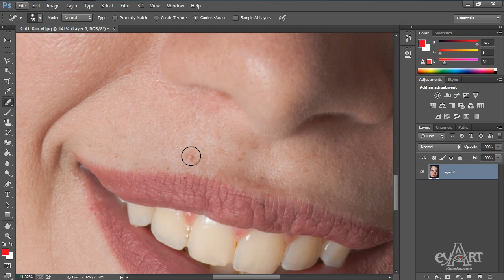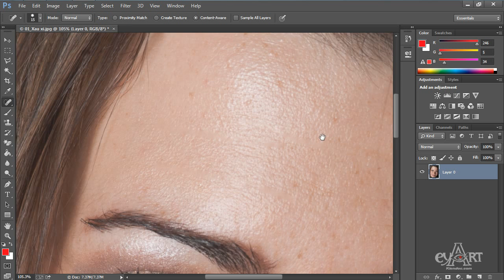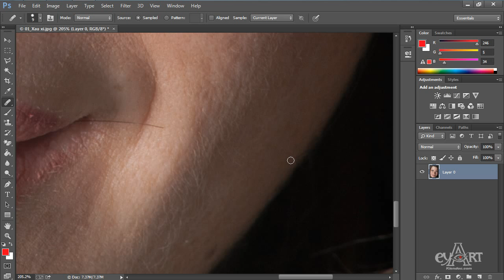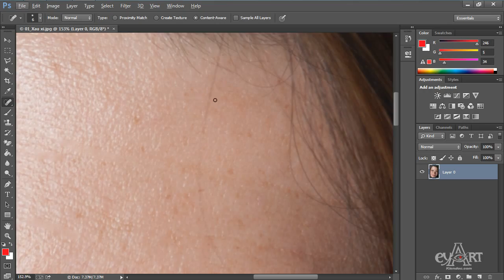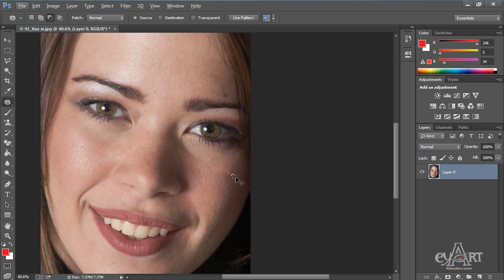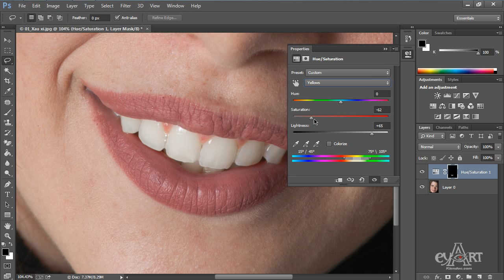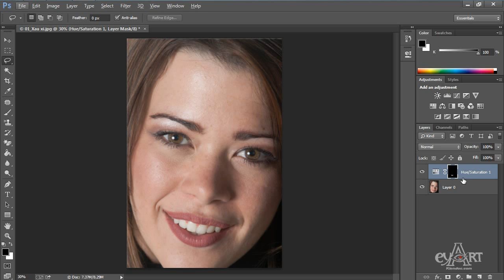Bài 3A: Công Cụ Làm Da Mặt